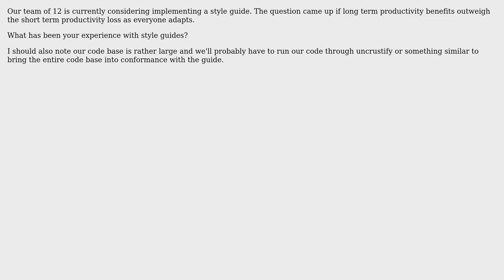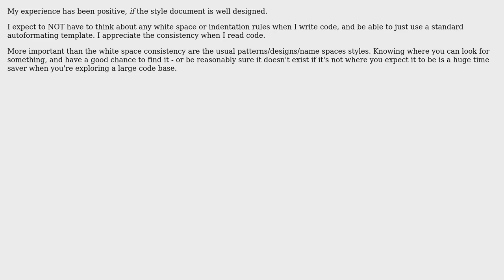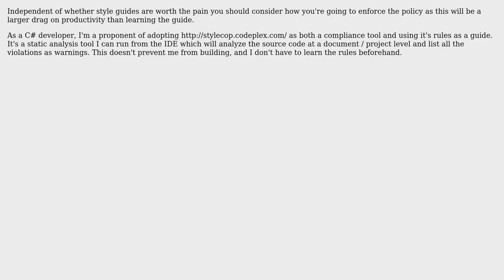Software Engineering: Do code style guides increase productivity? (3 Solutions!!)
Software Engineering: Do code style guides increase productivity?

With thanks & praise to God, and with thanks to the many people who have made this project possible! | Content (except music & images) licensed under CC BY-SA | Music | Images & others | With thanks to user ptyx user Lance user Kevin user gbjbaanb and the Stack Exchange Network Trademarks are property of their respective owners. You are responsible for your own actions.